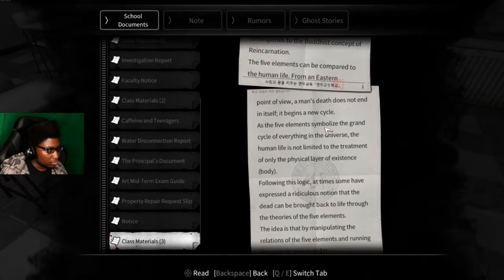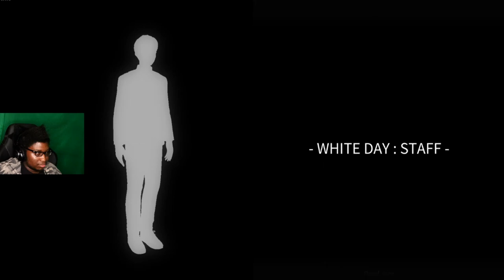Dealing With The Craziest One Of Them All [White Day: School Called Labyrinth] [Finale]